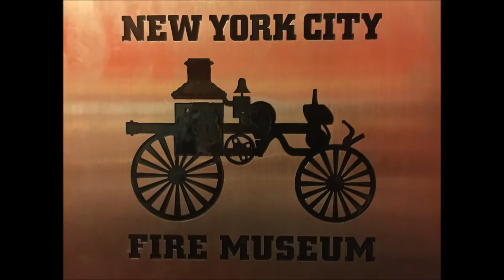FDNY ENGINE 246, CIRCA 1921, AT THE FDNY NEW YORK CITY FIRE MUSEUM IN SOHO AREA OF MANHATTAN, NYC.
HERE YOU WILL SEE FDNY ENGINE 246, CIRCA 1921, AT THE FDNY NEW YORK CITY FIRE MUSEUM IN THE SOHO AREA OF MANHATTAN IN NEW YORK CITY.  A GREAT PLACE TO VISIT WITH YOUR FAMILY AND FRIENDS.